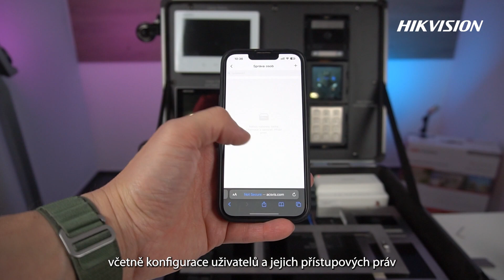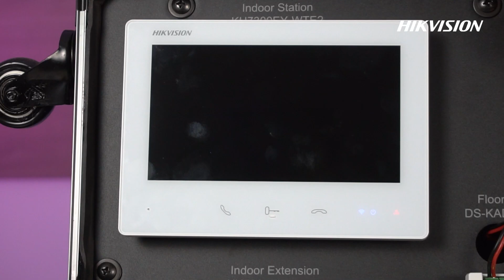Hikvision Czech | 2 vodičový HD video interkomový systém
Představení nového systému video interkomu od společnosti Hikvision.